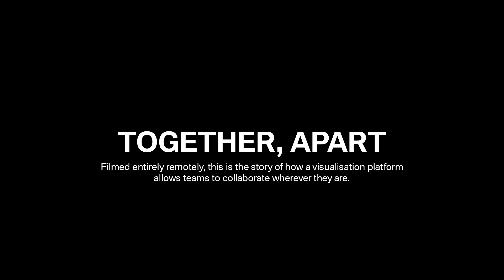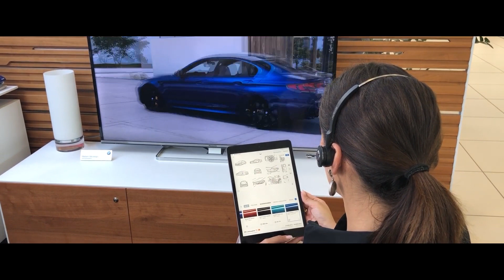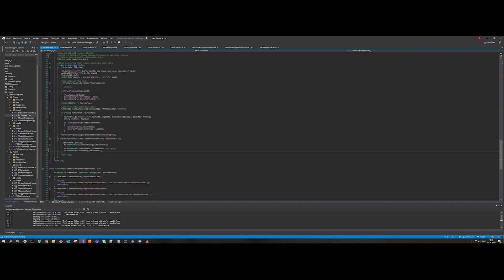리얼타임 기술을 전사적으로 채택한 자동차 회사 | 언리얼 엔진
독일의 대형 자동차 회사인 BMW는 전략적으로 리얼타임 기술을 채택하여, 디자인부터 공정, 계획, 영업까지 아우르는 회사의 모든 부서에 걸쳐 언리얼 엔진을 활용하고 있습니다. 이러한 방식이 어떻게 ROI를 높여주고 차세대 자동차를 구현하는 데 유리한 위치로 자리매김하게 해주는지 알아보세요.